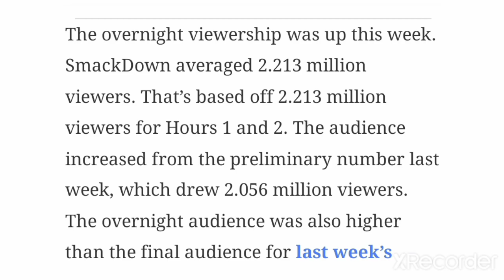Roman Reigns Advice To Solo Sikoa | Smackdown Viewership | Ricochet Real Injury |WWE Is Fake ?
00:00 Roman Reigns Big Advice to Solo Sikoa
00:10 Roman Reigns Said Do Only Hard Work
00:25 Ricochet Real Injury
00:35 WWE Is Fake
00:45 Smackdown Viewership Increase
00:55 Fiend Return Teased

Roman Reigns Massage to John Cena and Kevin Owens
Sami Zayn Promo On Smackdown
Roman Reigns Promo On Smackdown
John Cena Warning To Roman Reigns and Sami Zayn
John Cena Massage to Roman Reigns and Kevin Owens
Roman Reigns Warning To John Cena Smackdown
Roman Reigns Warning to Kevin Owens on Smackdown
Smackdown Highlights

Bray Wyatt Promo on Smackdown
Bray wyatt Message
Bray Wyatt and Uncle Howdy Promo
Smackdown Highlights
SMACKDOWN HIGHLIGHTS
Smackdown Highlights 25 November 2022
Roman Reigns Entrance On Smackdown
Roman Reigns ATTACK

Drew Mcintyre and Sheamus Promo on Roman Reigns
Mustafa Ali vs Richest Smackdown World Cup
Sami Zayn vs Brolling Brutes
La Knight Slap Bray Wyatt
La Knight Attack on Bray Wyatt
Bray Wyatt Destroyed La Knight on Smackdown

Kevin Owens Attack On Roman Reigns
Kevin Owens 5th Member For Roman Reigns and Bloodline
Roman Reigns attack On Drew Mcintyre
Roman Reigns Attack on Sheamus
Kevin Owens Destroyed Roman Reigns

The Rock Return
The Rock Attack on Roman Reigns
Roman Reigns boring Champion Tranding on Twitter
Roman Reigns Have fake Followers
Liv Morgan Crush on John Cena
John Cena Heel Turn

Randy Orton Return 2023
Smackdown Preview
Drew Mcintyre attack on Roman Reigns
Smackdown Highlights
John Cena Multiple Challengers
John cena next Opponent
Roman Reigns vs The Rock
The Rock Challenge Roman Reigns
Bray Wyatt Challenge Roman Reigns

The Imperium vs Bloodline
The Judgment Day vs The Oc Team
Gunther vs Bobby Lashley
Bianca Blair,alexa Bliss,asuka vs The Damage Control and Bayley

Brock Lesnar VS Bobby Lashley Match Highlights
Roman Reigns Angry In Press Conference
Roman Reigns Funny Video
SmackDown Highlights
WWE World Cup 2022
WWE Smackdown Highlights 2022
Roman Reigns Next Opponent
Roman Reigns Next Opponent Is Revealed

Wrestle chatter New video
Wrestle India

Wrestle chatter New Video Today
WWE FANS NETWORK NEW VIDEO
WRESTLING HINDI NEWS NEW VIDEO
Normy Wrestling new video
WWE live event Highlights
wwe,
wwe raw highlights,
wwe smackdown,
40 Man's Royal Rumble Match Winner Prediction
Royal Rumble Winner Prediction 2023 -
Man's Royal Rumble Winner Prediction 2023
Royal Rumble Date and Time 2023

In This Video i Can Discuss About WWE RAW & SMACKDOWN REVIEW AND EXPLAINED Some News About WWE Company,New trademark,Wrestlers Injury Update & Return of Wrestler Predictions of Same WWE Matches